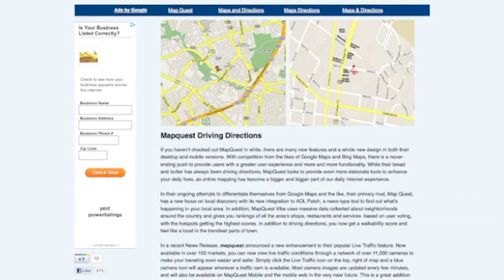Mapquest Driving Directions. Better than Google Maps?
mapquest driving directions

Finding maps online makes a lot of sense.

You'll have the most recent info updated in realtime for a brand new street in your neighborhood or up-to-theminute traffic reports that will help you design your commute. Step-by-step driving directions make any trip a breeze. Yet which online map site reigns supreme: Google, Yahoo or MapQuest?

mapquest directions :
00:00:05  driving directions
00:00:04  map quest
00:00:03  mapquest driving directions
00:00:02  mapquest driving directions
00:00:01  mapquest